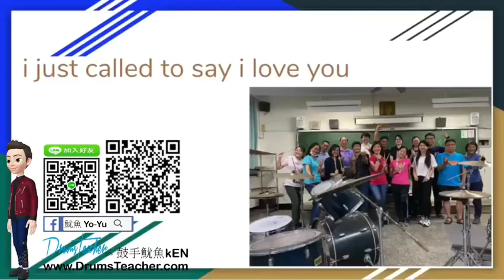【爵士鼓手魷魚kEN®】🥁🎼DrumsTeacher.com™🎶表演.課程 (2020-07🎵爵士鼓學員；幼兒班.學生班.成人班 音樂打擊樂器團體課程) Drum SparxStix